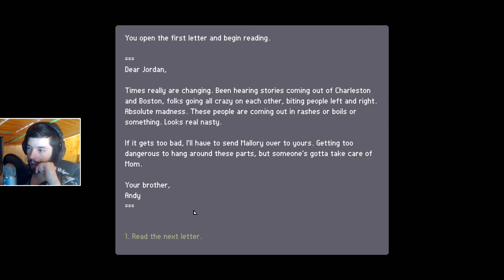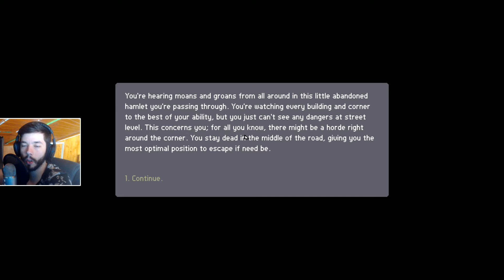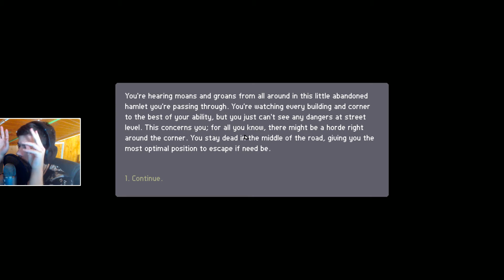March of the Living Gameplay - Parte 5 - "TOM ESTÁ VIVO?" - [Em Português]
➜ Kinguin - Jogos mais baratos do mercado!

➜ Lembra-te de subscreveres o canal!

➜ Instala a aplicação paras receberes sempre os novos vídeos!

Sobre o jogo:
O mundo está em ruínas e os mortos andam por todo o lado, mas um vislumbre de esperança permanece. Um lugar seguro onde a humanidade pode começar de novo, protegido do inferno que este mundo se tornou. Este é a tua missão

Ao longo do caminho você vai encontrar aliados, derrotar inimigos e batalha através do infectado. Obtém recursos e toma as decisões difíceis necessárias para garantir a sobrevivência do teu grupo. Neste marcha para a salvação, as tuas escolhas importam!

Segue-me no Twitch!